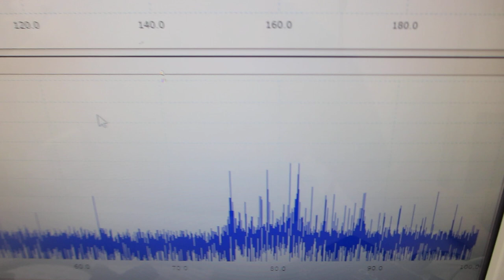低周波の共振現象と、高周波の非線形現象をコントロールする、超音波発振（スイープ発振、パルス発振）システム（ultrasonic-labo 超音波システム研究所）